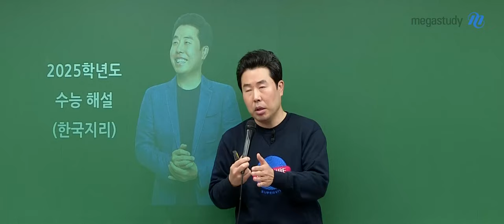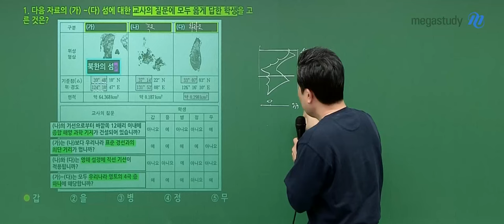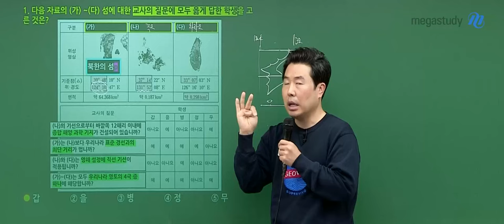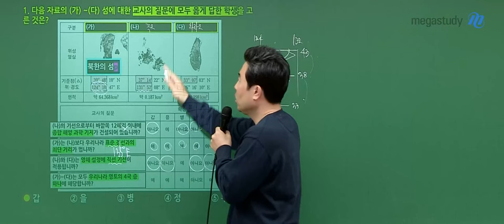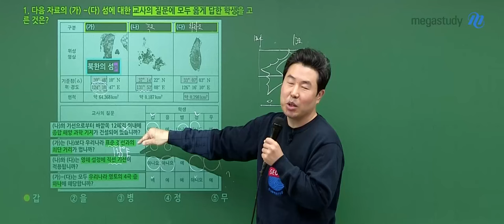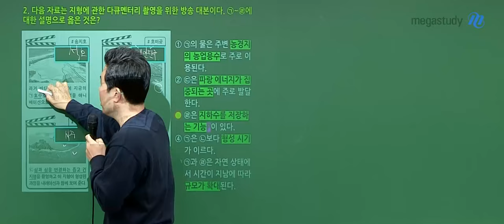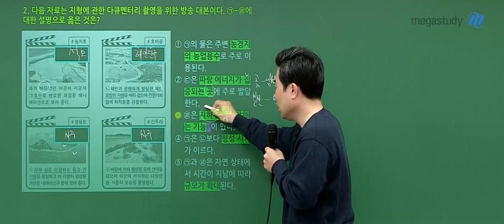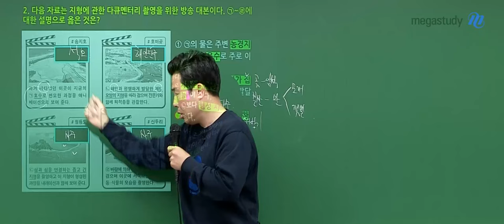[메가스터디] 지리 이기상쌤 - 2025학년도 수능 한국지리 해설강의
지리 이기상 선생님의 2025학년도 수능 한국지리 해설강의 영상입니다.